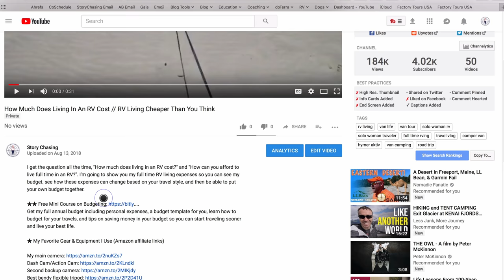How Much Does Living In An RV Cost // RV Living Cheaper Than You Think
I get the question all the time, "How much does living in an RV cost?" and "How can you afford to live full time in an RV?". I'm going to show you my full time RV living expenses so you can see my budget, see how these expenses can change based on your travel style, and then be able to put your own budget together. Check out the free course on knowing expenses to budget for full-time travel

👉 Looking for more awesome resources on travel, living a nomadic life, and creating a simplified, happy lifestyle?  Don't miss out!

My main camera
Dash Cam/Action Cam
Second backup camera
Best bendy flexible tripod
My phone wide angle lens
Does it all phone mount, lights, microphone
Favorite omnidirectional camera mic
Can't do without it cell booster
My book for traveling

★ Season 2, Episode 10 is another Workshop Wednesday to get you traveling full-time.

★  How I Got Started

Hi, I'm Amber and in May 2017 I started this nomadic journey after selling my house and all my belongings to pursue this crazy dream of living out of my RV full-time and traveling all around North America.

After 1 year of traveling, I sold my 26 foot Winnebago Class C RV for a more nimble Class B Hymer Aktiv van. I couldn't have been more excited to continue my second year in a van that allows me to travel to more places and experience more in life.

Want to know why equipment I used to make this video? Head over to my blog and at the end of each article you'll find the gear I used to make this video happen.

★  Seasons to Binge

★  National Geographic Quest

I'm on a personal quest to accomplish all of National Geographic 300 Scenic Highways & Byways. No time frame, just enjoy the journey and complete all 300.